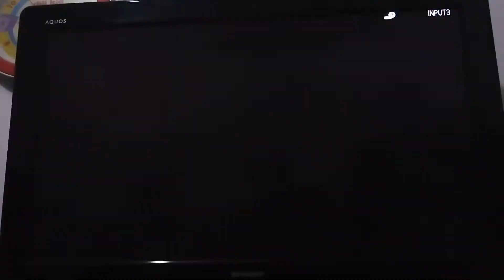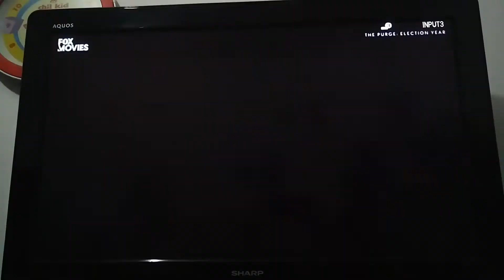The Purge: Election Year - Fox Movies Intro